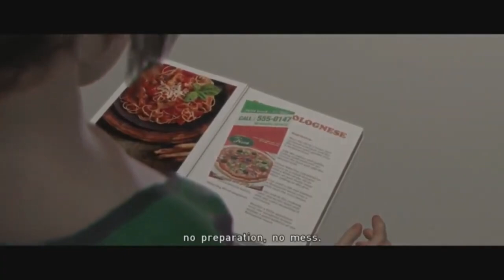Beyond Two Souls Gameplay Walkthrough, Part 4: THE MISSION (PS4)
Beyond: Two Souls is an action-adventure game developed by Quantic Dream and published by Sony Computer Entertainment. It was released on 8 October 2013 for PlayStation 3 and for PlayStation 4 on 24 November 2015. A Windows port self-published by Quantic Dream was released on 22 July 2019.

Stay Updated!